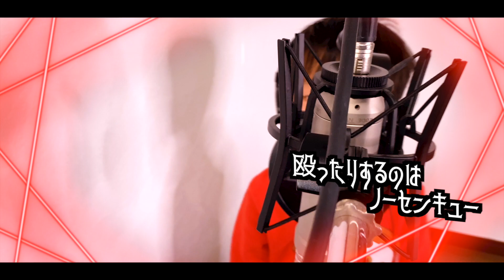５歳児が【Ado】うっせぇわ 歌ってみた!!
だーしま動画チャンネル、初の配信リリース「HAPPY WEDDING TO BEST FRIEND」大好評配信中！！

◆お手紙・プレゼントなどはこちらに送ってください↓
〒107-6228

楽曲提供
UUUMUSIC
DOVA-SYNDROME
効果音ラボ